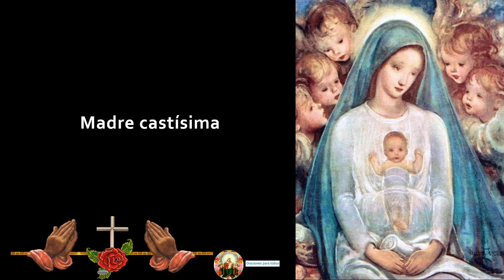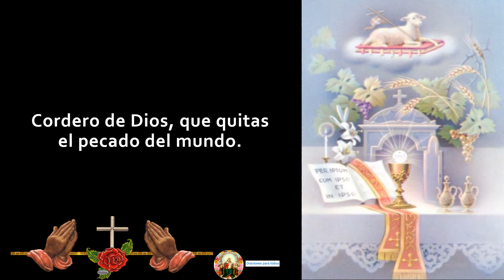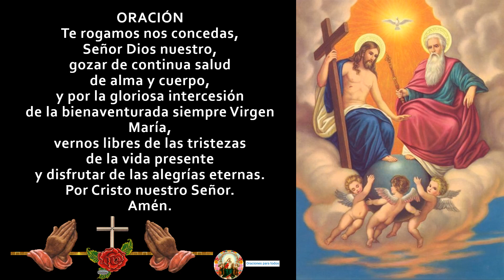LETANÍAS DE LA VIRGEN MARÍA - Nuevas Papa Francisco🙏🙏🙏🧕❤🌹🌷🌹🌷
Las nuevas letanías que introdujo el papa Francisco en El Rosario.
Las letanías lauretanas son las letanías más difundidas como forma de alabanza y de súplica a María, madre de Jesús de Nazaret. Etimológicamente la palabra letanía proviene del vocablo griego litanéia que significa súplica, rogativa u oración de súplica.​